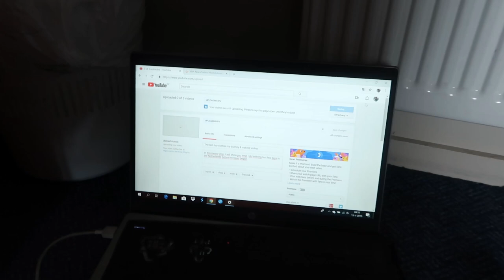Rotorua, lake aniwhenua, Taupo & Blue Duck Station || New Zealand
In this vlog I'll go to Rotorua , Lake Aniwhenua to learn more about the Maori , Taupo & Blue Duck Station with the Stray hop-on hop-off bus!